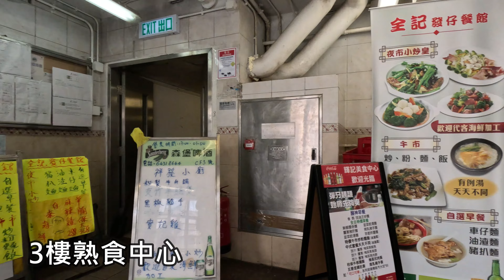4k hongkong hongkonger localWalker 黃大仙 大成街街市 疫苗通行證 堂食解禁 全面通關 日本自由行 復常 重災區 英國 影貼吧 移民 BNO 安心出行買海鮮 打邊爐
4k hongkong hongkonger localWalker 黃大仙 大成街街市 疫苗通行證 堂食解禁 全面通關 日本自由行 復常 重災區 移民英國 影貼吧 移民 BNO UK  安心出行 自由行  買海鮮 打邊爐
睇片嘅朋友 拍爛檔幫幫手 畀個like 訂閱呢條channel 順手㩒埋鐘仔
留言 分享  多謝你地嘅支持！唔該曬